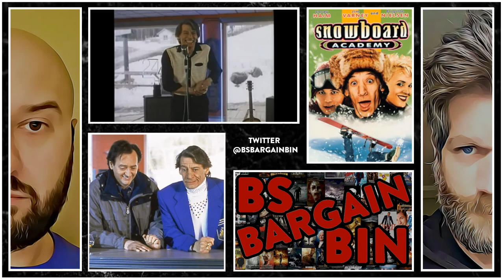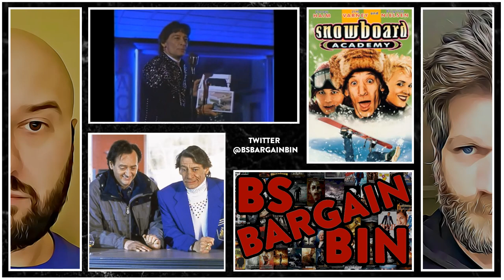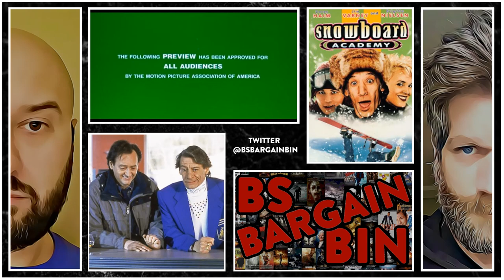Episode 131 – Snowboard Academy (1997)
Two brothers vie over snowboarding's allowance on their father's floundering ski resort.

Director: John Shepphird
Writer: Rudy Rupak, James Salisko
Stars: Jim Varney, Corey Haim, Brigitte Nielsen